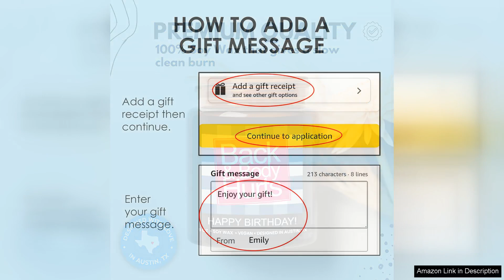Funny Happy Birthday Candle Gifts for Women & Men Birthday Surprise Box Review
I recently purchased the Funny Happy Birthday Candle as a unique gift for a friend’s birthday, and I couldn’t be happier with my choice! This candle is not just a delightful addition to any birthday celebration, but it also brings a humorous touch that can lighten the mood and spark laughter.

The packaging is charming and eye-catching, making it an excellent choice for a birthday surprise box. When opened, the candle itself has a cheerful design that fits perfectly with the festive theme. I appreciate the thoughtful details that went into the presentation; it shows the maker's commitment to quality and creativity.

What truly sets this candle apart is its quirky and funny saying. It adds a playful twist to the traditional birthday candle, making it a perfect conversation starter. My friend couldn’t stop laughing when they read it, which made the moment all the more memorable. The scent is pleasant and not overpowering, creating a lovely ambiance without overwhelming the cake.

The burning time is quite impressive, and the candle melts evenly, ensuring that it lasts through the celebrations. It's versatile enough to be used for other occasions as well, making it a fun staple for any gathering.

Overall, I highly recommend the Funny Happy Birthday Candle as a gift for both men and women. It’s a perfect blend of humor and practicality, making it an unforgettable addition to any birthday celebration. Whether you're looking for a gift for a friend, family member, or even yourself, this candle is sure to bring smiles and create lasting memories. It’s an easy way to elevate a birthday celebration, and I can’t wait to purchase more for future events!